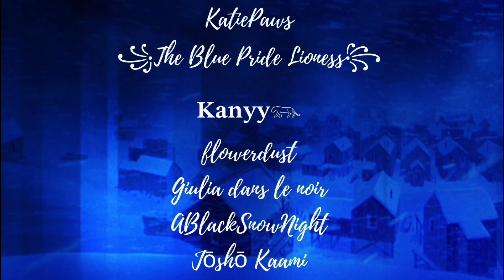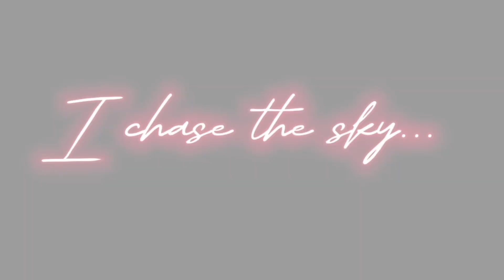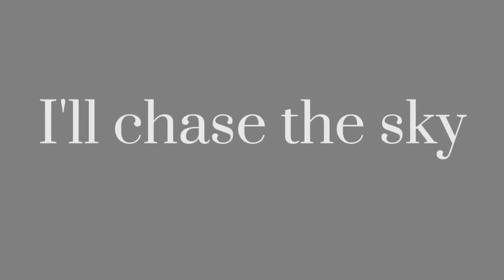🌙I’ll Chase The Sky Full Mother’s Day Animash MEP🌙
“i’ll chase the sky for you”￼

Theme: A mother character shares a adventure with her daughter or son, and helps him or her achieve their dreams.￼￼
Happy Mother’s Day everyone! ￼ I always listen to this song, and it reminds me of a Mother’s Day song, because it talks about chasing dreams with someone. So that is where I got the inspiration and theme of this MEP. Special thanks to @user._Kanuskaa for helping me complete this MEP so quickly and I hope everyone has a great Mother Day.  💙

⭐️Participants⭐️

0:00 Intro
0:10 Participants
0:18 @kaitlinpaws4183
0:29 @kaitlinpaws4183
0:43 @TheBluePrideLioness
0:57 @user._Kanuskaa
1:11 @flowerdust90
1:24 @Giuliadanslenoir
1:37 @user._Kanuskaa
1:50 @ABlackSnowNight
2:02 @joshokaami2357
2:14 @joshokaami2357
2:26 @flowerdust90
2:40 @user._Kanuskaa
2:55 Outro